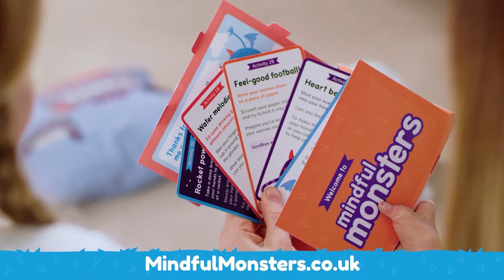Mindful Monsters TVC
Mindful Monsters TV Commercial